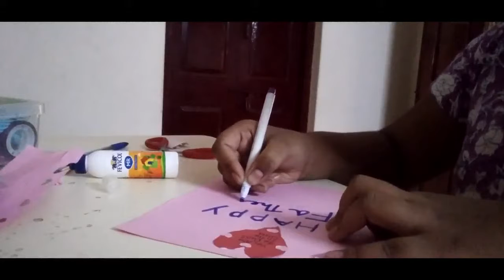Father s' Day greeting card